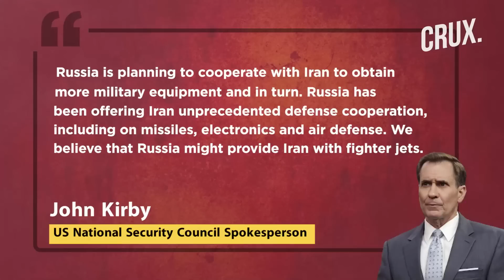"Choose A Side..." I Ukraine Has Iran Drones Israel Wants To Study, But Will Netanyahu Desert Putin?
Israeli parliament members visited a Ukrainian facility where they examined downed Iranian-origin drones. The visit has both military and political significance.
Members of the Knesset Ze’ev Elkin and Yuli Edelstein visited the Ukrainian military intelligence laboratory on February 22, which studies Iranian drones. Ukraine’s Defense Minister Oleksiy Reznikov is said to have organized the visit to the laboratory.
On February 21, Elkin and Edelstein met President Volodymyr Zelensky for about an hour. Edelstein is from Netanyahu’s Likud party, while Elkin is from the National Unity.
n18oc_world      n18oc_crux

0:00 INTRODUCTION
1:00 ISRAEL’S GROWING INTEREST IN IRANIAN DRONES
3:00 WILL UKRAINE GET ISRAELI AIR DEFENCE SYSTEMS?
4:33 IRAN-RUSSIA DEFENCE TIES GROW AMID CONFLICT